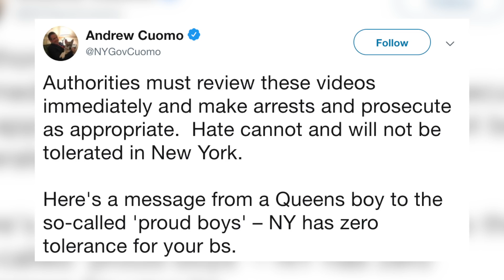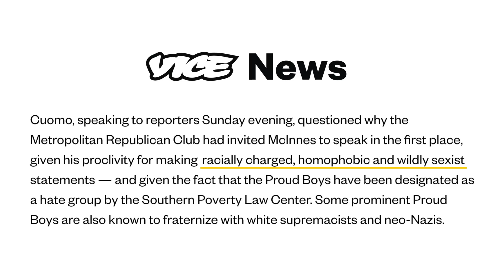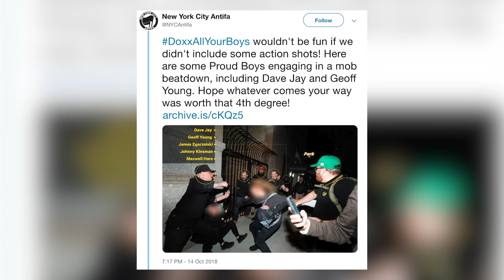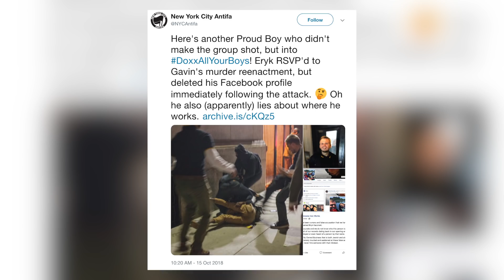Right-Wing 'Proud Boys' Caught On Video Assaulting Protestors